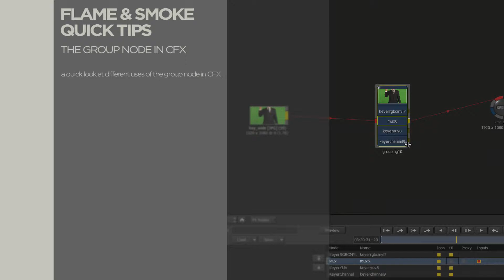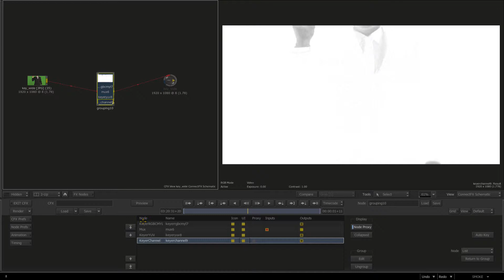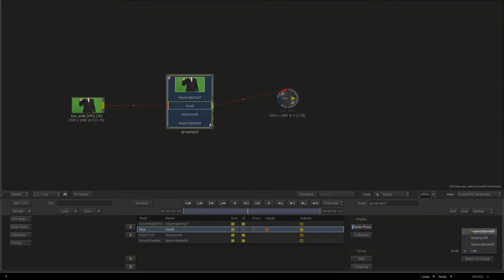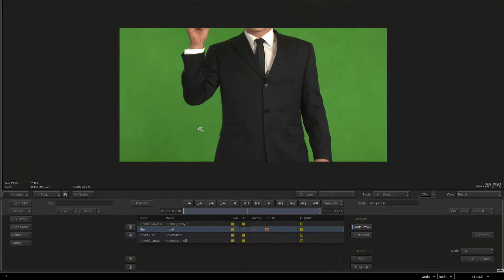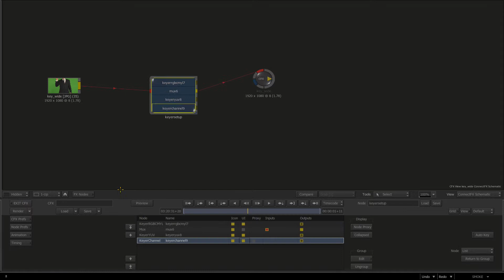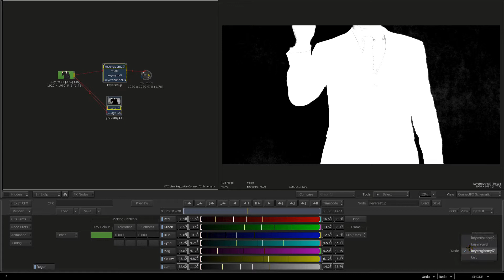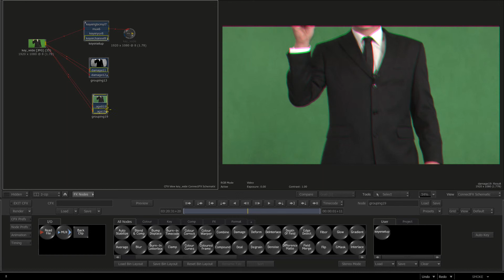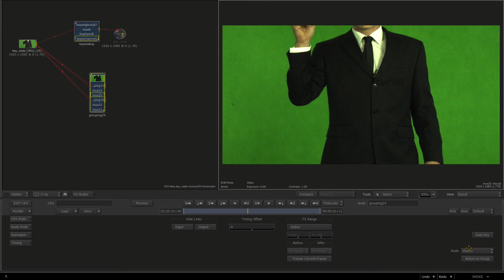THE GROUP NODE IN CFX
a quick look at different uses of the group node in CFX